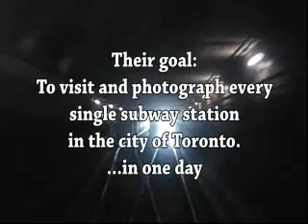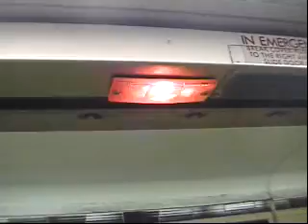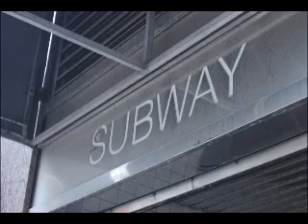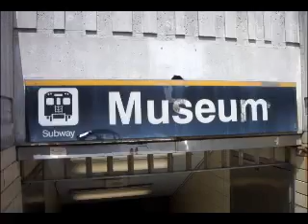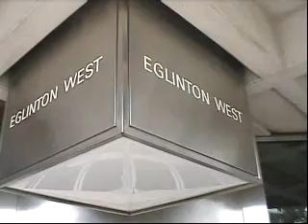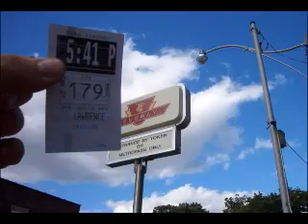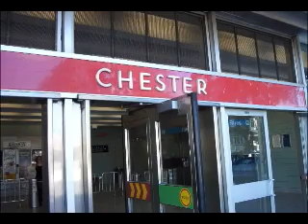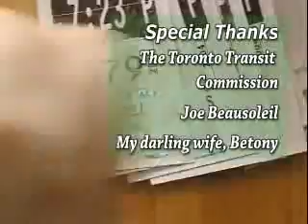Rocket: The Twelve-Hour Commute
Watch Bryan as he sets out to visit all 64 subway stations of the Toronto Transit Comission (TTC)...in one day.